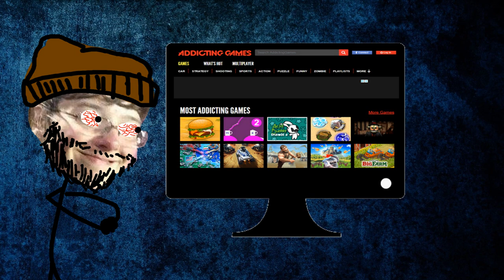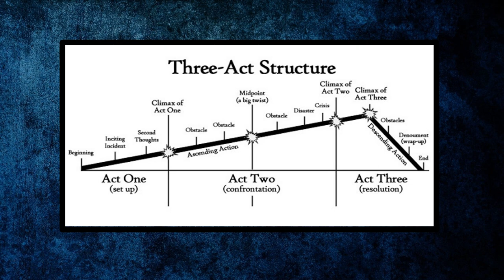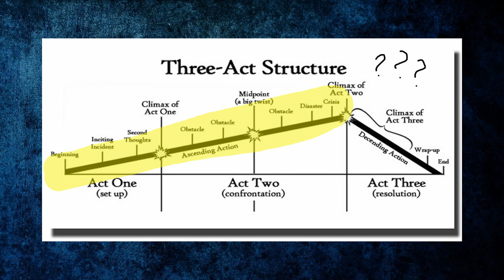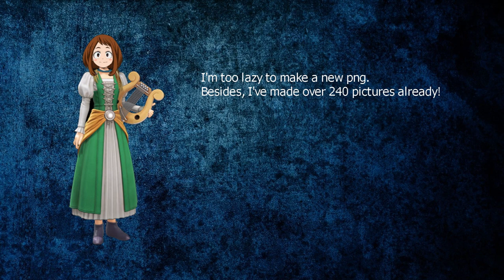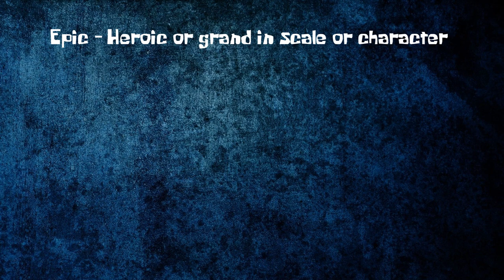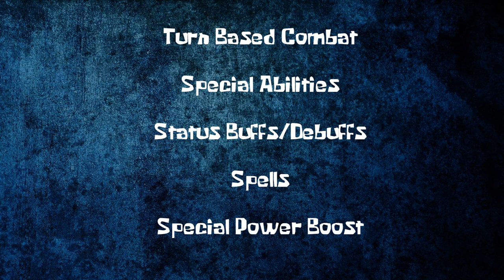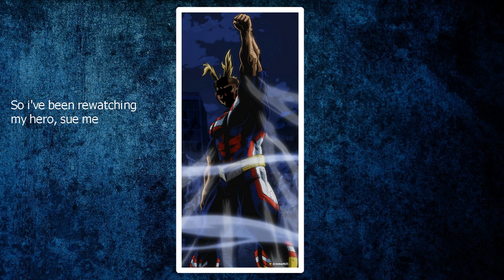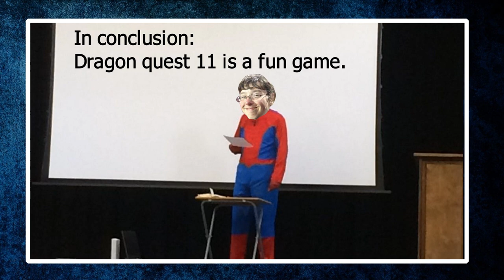How I Rediscovered The Joy Of Gaming...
Hi there! This is how Dragon Quest 11 reignited my passion for gaming.

CURRENTLY REDOING MY SOCIAL MEDIAS

Music in order:
Field - Breath of the Wild
Slot Machine - Mario 3d World
Petalburg City - Pokemon ORAS
High School Sucks - Pink Guy
Overture 11 - DQ11
Steam Gardens - Mario Odyssey
Aquarium Park Act 1 - Sonic Colors
Jungle - Terraria
Overworld - New Super Mario Bros Wii
Snowdin Town - Undertale
Chemical Plant Act 1 - Sonic Mania
Lost Painting - Smash Ultimate
Accumula Town - Pokemon Black and White
Endless and Artificial - City Girl
Bustling Town - DQ11
Hero Goes Forth With Determination - DQ11
Unflinching Courage - DQ11
Ole Sylvando - DQ11
Zanarkand - FFX
Puzzle Plank Galaxy - Mario Galaxy 2